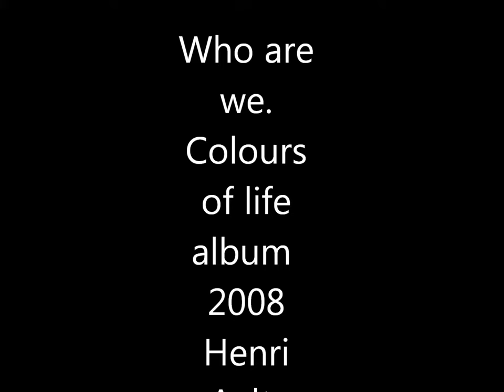Henri Aalto - Who are we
Track 5. Colours of life album. Henri Aalto

Henri Aalto is a Finnish guitarist, composer and leader of H.A.B (Henri Aalto Band). With an impressive musical history and a solid foundation in Jazz rock guitar, Henri Aalto produces stunning soundscapes that ignites deep emotions. His versatile guitar playing skills and musical diversity is nothing short of beautifully enchanting, as his passion for music is felt with each vibrating note. Influenced by incredible artists like Al DiMeola, Steve Vai, Rush, Mattias Ekhlund, Jimi Hendrix, Joe Satriani and Yngwie Malmsteen among others, Henri has not limited himself to one genre. Since picking up the guitar at the age of 9, Henri has continuously been making innovative and inspirational music.